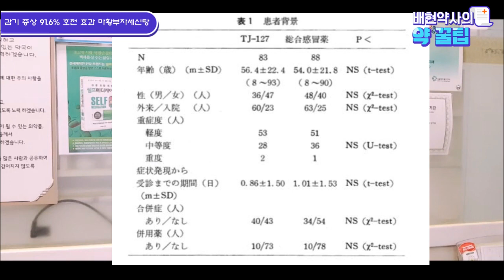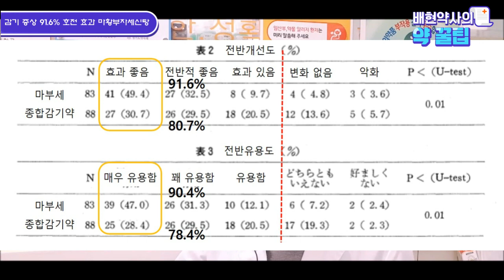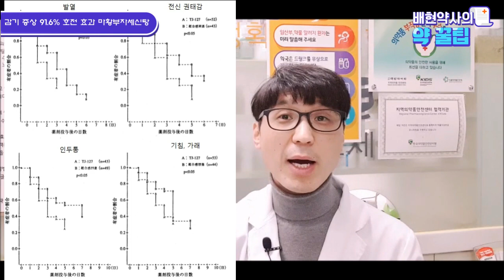감기 증상 91.6% 개선 효과! 감기 걸렸을 때 빨리 낫는 법!!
누구나 감기 걸리면 빨리 낫고 싶습니다.
병원 갈 정도가 아니면 일반의약품으로 셀프메디케이션 할 수 있는데요.
이 때 한약제제를 사용하면 좋습니다.
한약제제인 마황부자세신탕과 종합감기약 효능을
무작위 실험으로 비교해 보았습니다. 과연 그 결과는 어땠을까요?